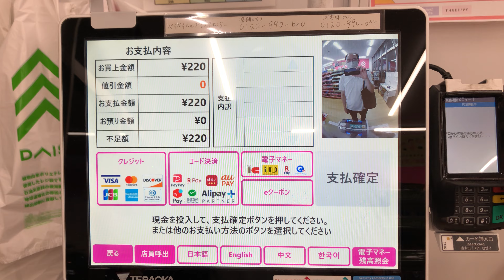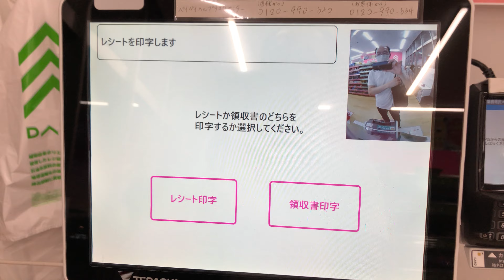【長野県 佐久市】ダイソー フォレストモール佐久平店 セルフレジ（コード決済 メルペイで支払い）